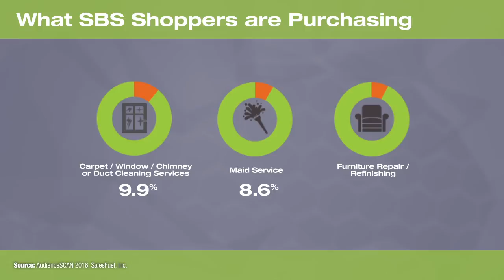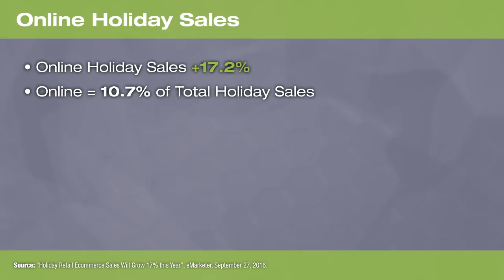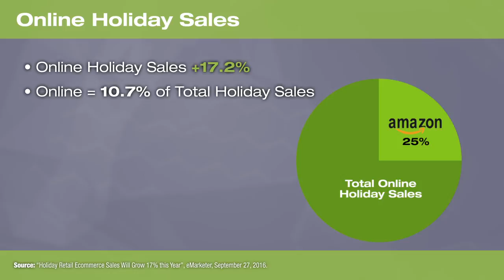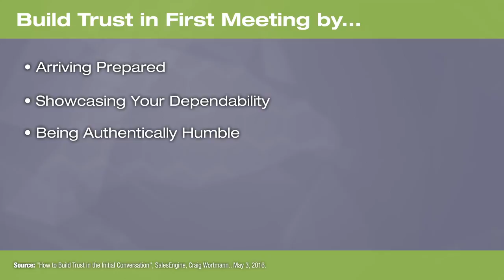November 2016 Media Sales Monthly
This month we learn about Small Business Saturday shoppers, online holiday sales and how to build trust in your first meeting.